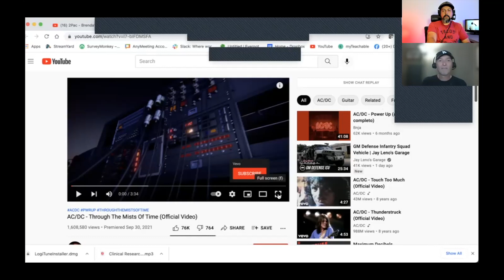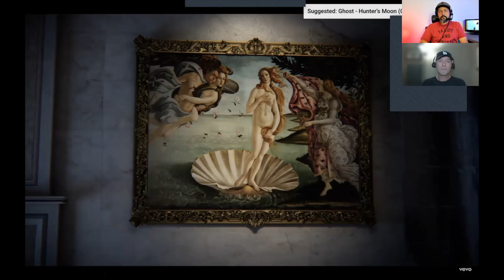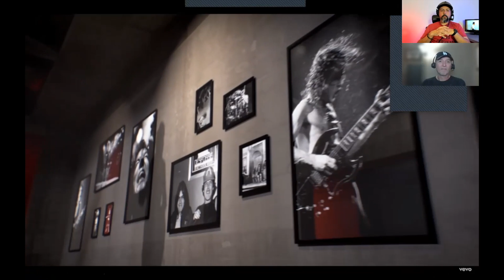Rap Fan Reacts To AC/DC Through The Mists Of Time - Will He Like It?